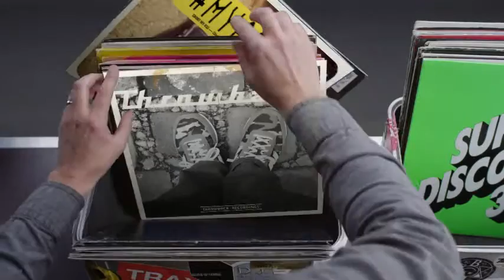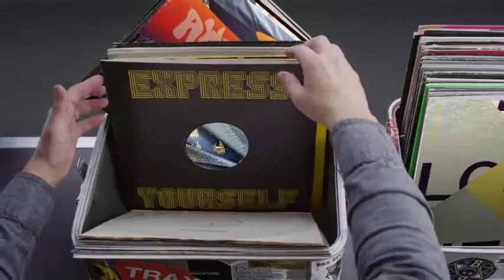Hashtag My Ass - The43rddj Record Box